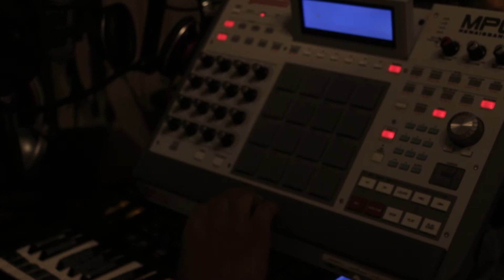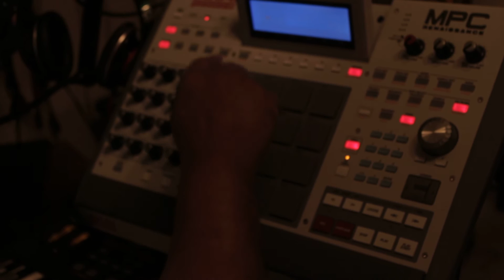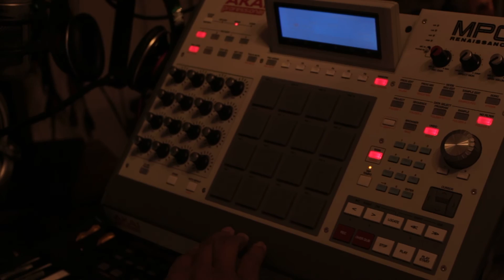Raheem DeVaughn Bulletproof MPC Renaissance Chop Session DJ Sean Legend "The Beat Cannon" AKA "TBC"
Throw Back Beat Making Vid Raheem DeVaughn Bulletproof MPC Renaissance Chop Session Just Having Fun In my Old Studio 2013

 DJ Sean Legend PKA  (TBC)

Credentials: DJ - Music Producer - Exclusive Recording Mix & Mastering Engineer - Artist - Composer - Actor - Film & Video Editor / Director - Screenplay / Script writer & Songwriter

Label: MTS Music Group LLC
Studio: Trax-R-Us SoundLab Inc.
Film & Video: MTS VisionWerkz & Associates

For Hot Beats Mixing & Mastering Service & More download Hot non-exclusive Beats for $19.95 We also have a free beat section. All exclusive Beats start at $1,500 - $10.000 (The One You Buy & You Own Everything) ! ! !